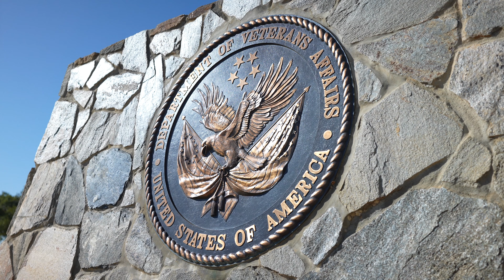In Loving Memory Of My Dad.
To the man that took me in and raised me like his own son. Without him I would never be where I am at today. I would have never mowed my first lawn. When something broke, I always went to him to help me fix things, but this one can't be fixed. I miss you, I love you, and thank you for everything.